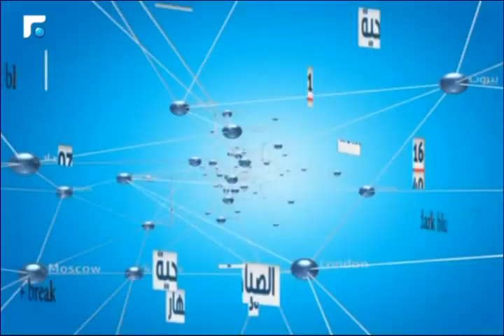L 'INVITE 16/40 ROGER EDDE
Crise au Yemen - Nucleaire iranien. L'analyse de Roger Edde Chef du Parti de la Paix